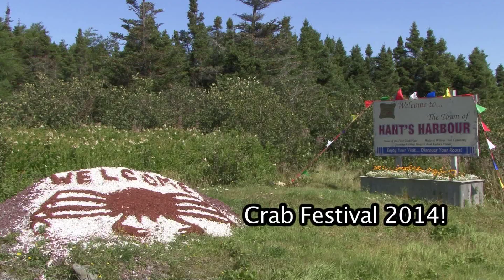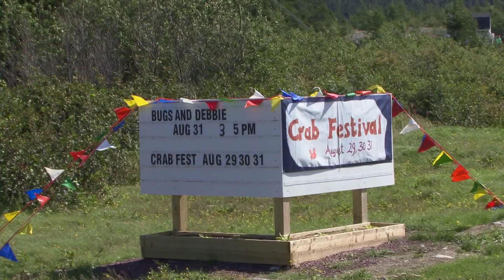Newfoundland Bugs Greene,Hants Hr